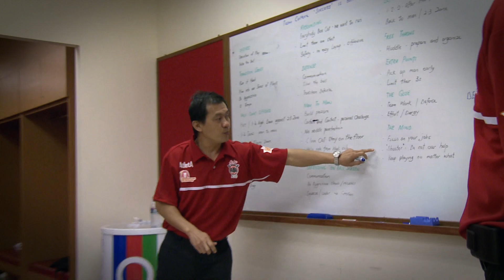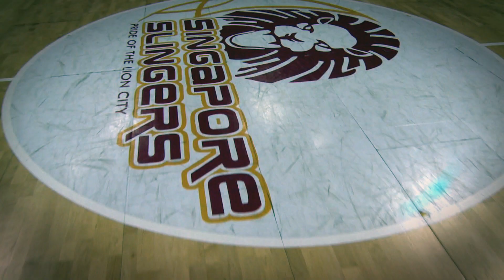Singapore Slingers Basketball Match by JobStreet.com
5% cash rebate exclusively for our customers.

The Singapore Slingers are an ASEAN basketball team that competes in the ASEAN Basketball League.The basketball club formerly competed in the Australia's National Basketball League (NBL).

In October 2009, the Singapore Slingers were one of the inaugural teams that began competition in the ASEAN Basketball League.